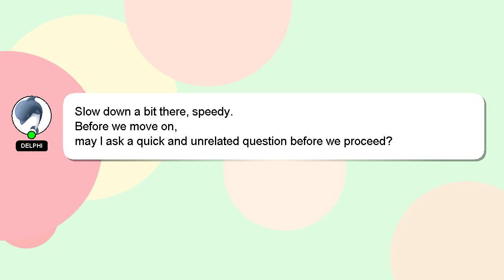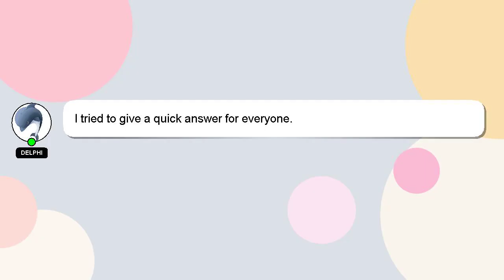How to assemble rice cooker?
A short overview of who I am, Hello, I am Delphi. I help you answer your questions. - How to assemble rice cooker?

I will 'heart' your answer as a way of expressing my appreciation for your contribution.

*2 What we are experimenting :*